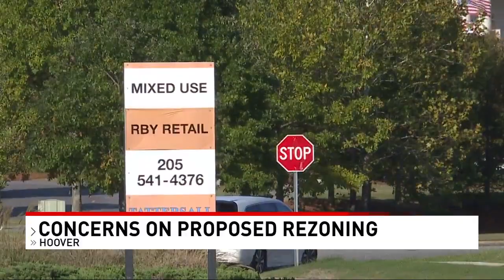Hoover residents rally against proposed rezoning at Tattersall Park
Hoover residents are stepping up to voice their concerns over a proposed rezoning. The Tattersall Park development would bring more than 300 residential units and a hotel to an area some residents say is congested enough -- MORE